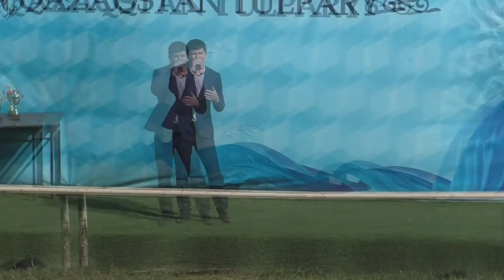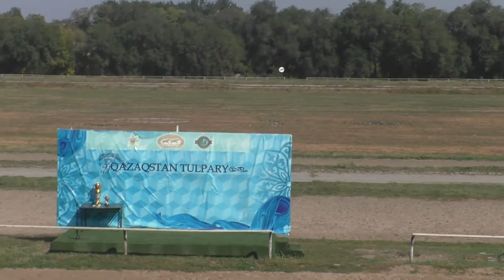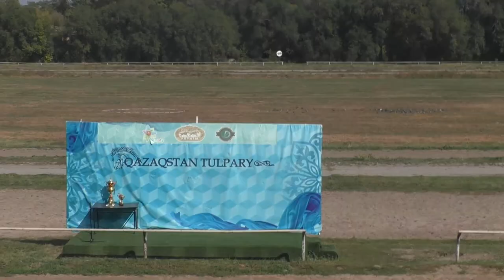Ұшқыр аттар жарысы-3 Horse race-3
Таза қанды ұшқыр аттар жарысынан көріністер. Үшінші бөлім.
Horse Race. The third part